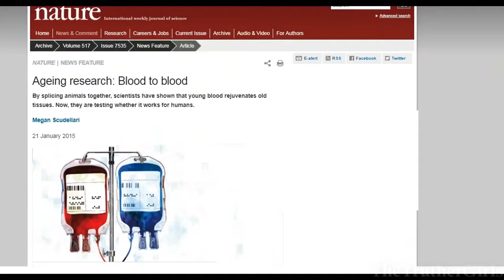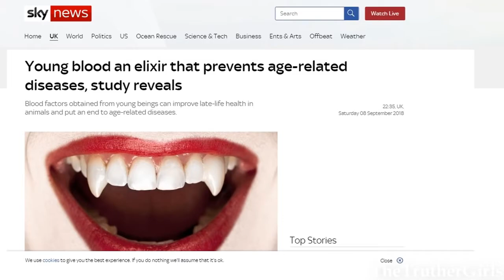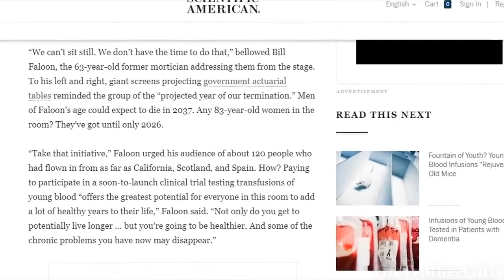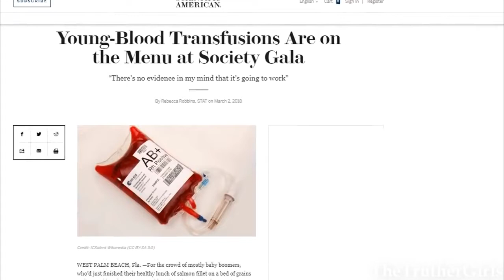Rich Elites Using YoungPeople's Blood to Stay Young ?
I dont know if its true but i found it amusing when i read that Al Gore was caught under inspection at airport security to have a breifcase of blood transfusion bags, allegedely.